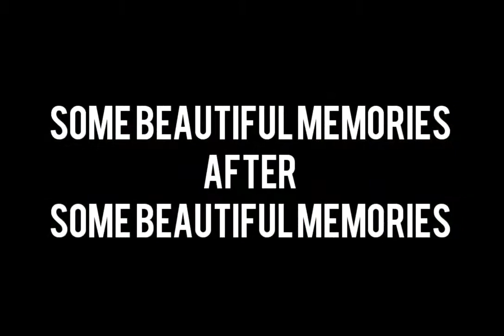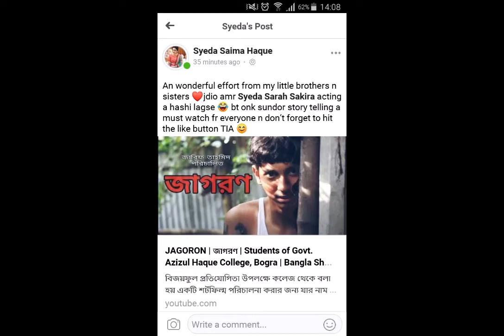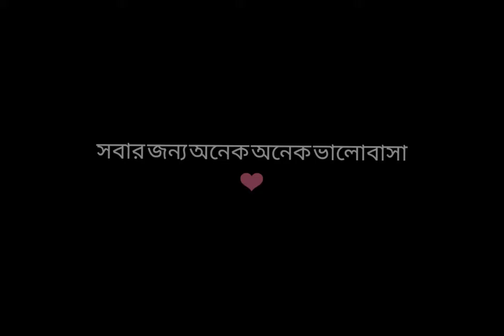Gift From The Director | JAGORON | জাগরণ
১ বছর পূর্ণ হতে আরো একমাস বাকি।
একমাস আগেই দিয়ে দিলাম 😅
টিম মেম্বারস:
জারিফ তাহমিদ
জিদান সরকার
রঙ্গন চৌধুরী
সায়েম সাকিব
আজওয়াত রুহিদ
সৌম রয়
রিত্তিক রার
আরিফ আহসান
আহাদ হাসান
সিফাতুল ইসলাম
সাদিয়া সামাদ
সৈয়দা সারাহ
আফরোজ পারসা
জান্নাতুল জেরিন
আদনিন মুনতাহা
সম্প্রীতি হক